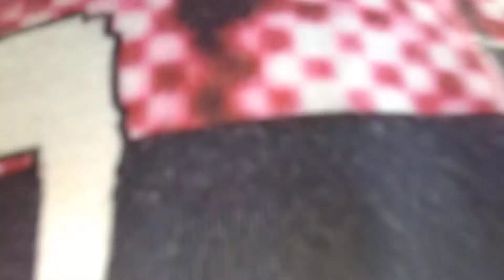August 8, 2017